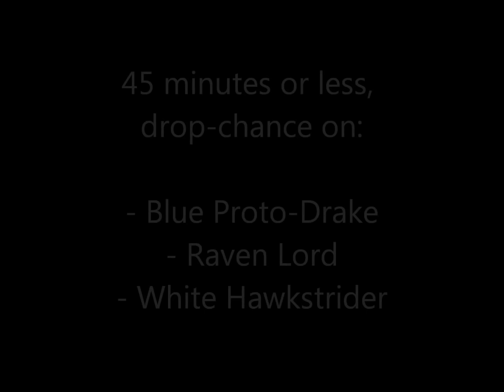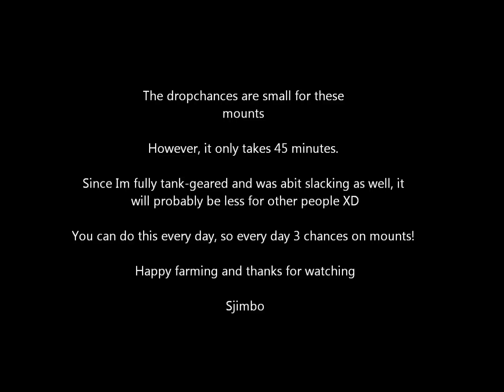WoW CATACLYSM: Solo Mount Farming Daily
A quick video of 3 rare mounts you can farm for every day at lvl 85 cataclsym.

I'm sorry for the music. I had to remove some really cool and fitting music and swap it for this shit to make the video eligible for monetizing.